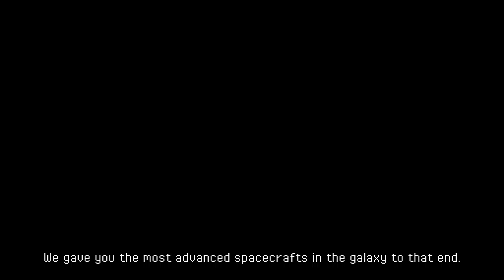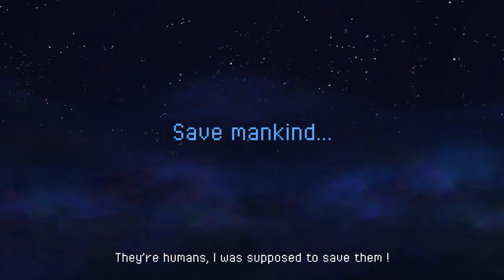Star Waker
Star Waker allows you to command customizable spaceships with the mission to show your agility in order to save mankind.